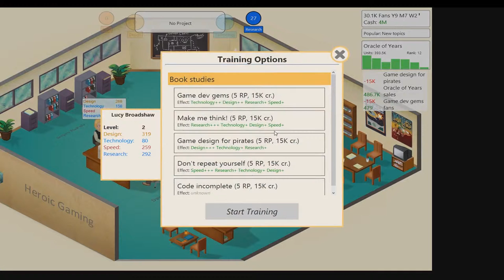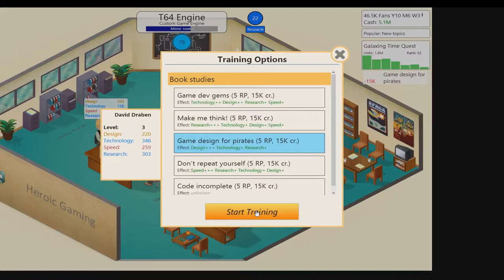Must. Win. - Game Dev Tycoon - Part 10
Join Caleb (aka 3N Hero of Time) as he shows you the most pro techniques to making a game!  (Seriously, I think I am pretty good at this).  But really, Game Dev Tycoon is a super fun, very addictive game.  You will enjoy this video ^_^

Suggest to me some more indie games to play!  (Flash, download, pay, all of it, open to all ideas)

The Greenheart Games team has put together an awesome, low-pressure, easy to pick-up game.  And don't do any downloading nonsense, if we want to keep great, unique games around lets play fair!